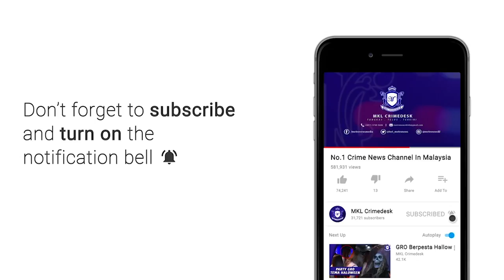MKL Crimedesk | Ops Pematuhan Pusat Jagaan Orang Tua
Pusat Jagaan Warga Emas di Jalan Pudu yang pernah di senaraikan sebagai Kluster Covid 19 di daerah Dang Wangi kini bebas Covid 19.

Ketua Polis Daerah Dang Wangi ACP Mohamad Zainal Abdullah berkata, hasil pemantauan mendapati 142 penghuni pusat jagaan warga emas itu dalam keadaan sihat.

Kawasan pusat jagaan itu dan juga warganya  didapati mengikut prosedur operasi standard SOP.

Malah pihak pengurusan juga tidak membenarkan lawatan keluarga sepanjang tempoh Perintah Kawalan Pergerakan dilaksanakan.

Sebaliknya mereka menggunakan kaedah perjumpaan secara maya.

Jelasnya lagi, kira kira 100 petugas dan juga penghuni pusat jagaan itu akan di beri vaksin Covid19 bermula esok.

Sebelum ini, seramai 22 warga emas telah dilaporkan positif pada bulan lepas.